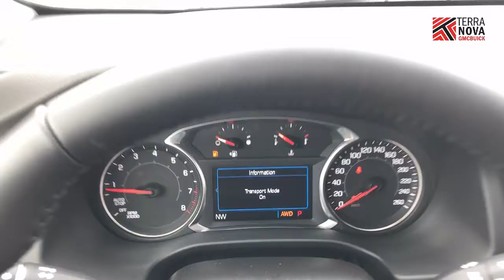New 2020 GMC Acadia SLE | Stock # 200239 | St. John's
New 2020 GMC Acadia SLE
Stock # 200239